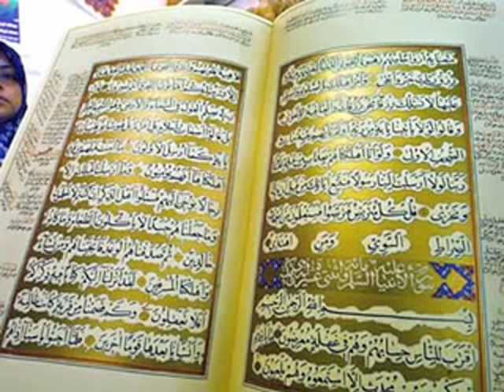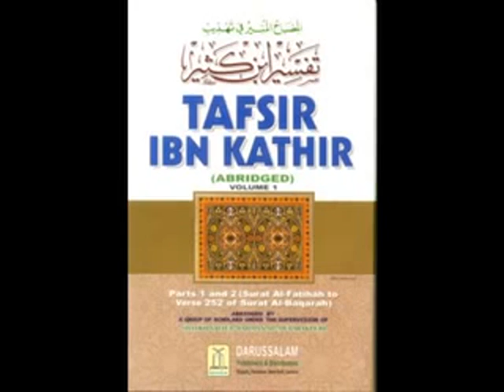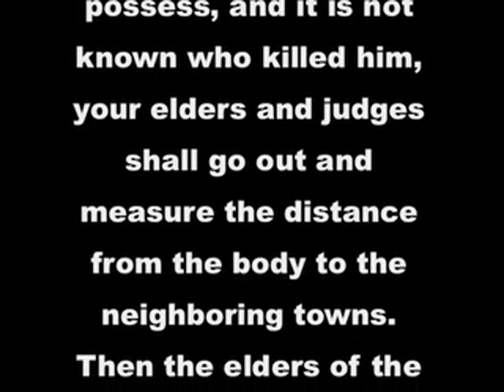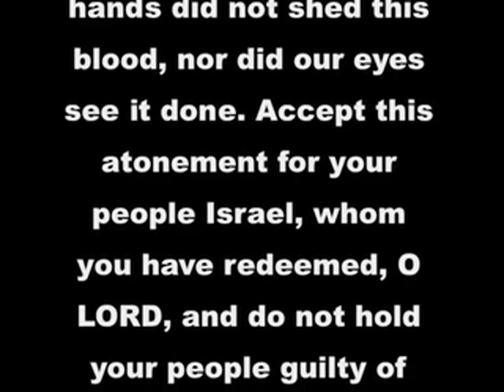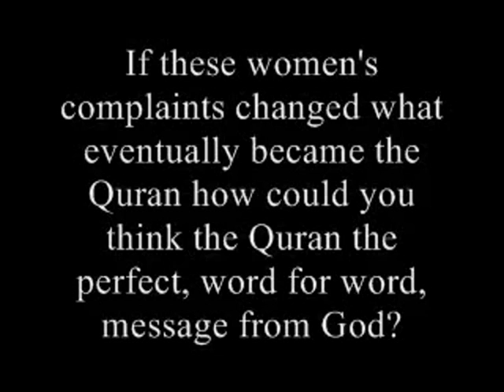My brother converted to islam because of this video